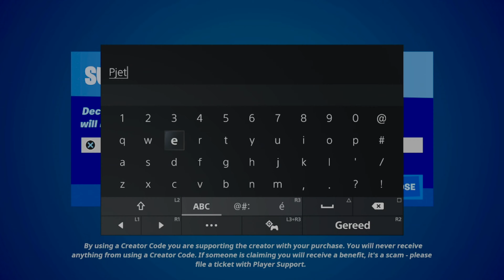WE ZIJN TERUG in FORTNITE!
Gebruik code PJETEROFFICIAL in de Item Shop of Epic Games Store!